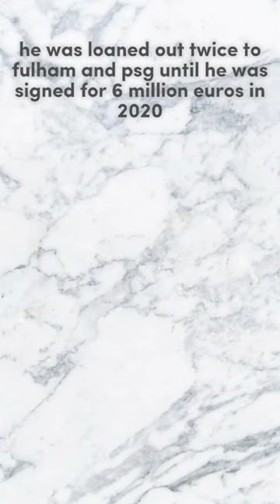The career of sergio rico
Background from WallpaperDog

Sources:

Transfermarkt
Sportmob
Wikipedia

Pictures:

Alamy
The laziali
Psg talk
Wikipedia
Transfermarkt
Pngegg
Pngwing